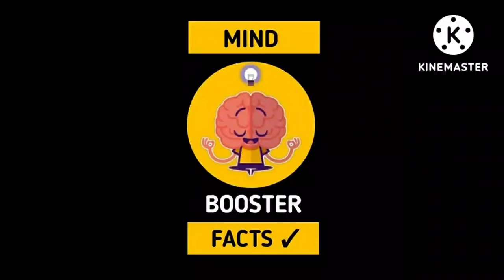Black day of australia 🇦🇺